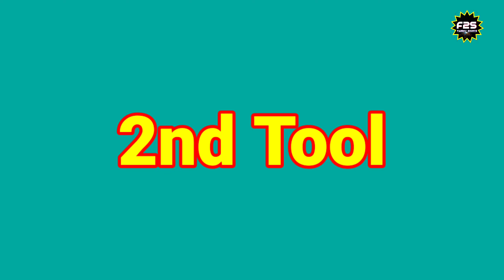One More New Useful Tools That's Must Have For Beginners / Creative ideas From Waste Meterial